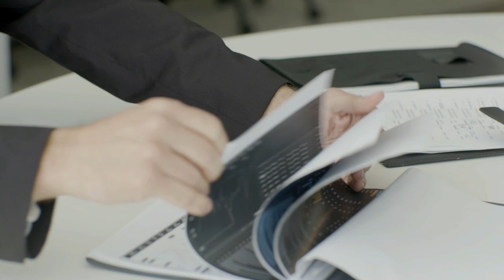दिल्ली के सीलमपुर गांव में अचानक ये शिवलिंग हवा में उड़ने लगा ,2 घंटे बाद फिर जो हुआ खुद ही देख लो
न में जहां भी सत्य है, वहीं शिव का वास है। शिव के साथ सारी विषमता है। वे औघड़ हैं, आशुतोष हैं, देवों में महादेव हैं, रुद्र हैं, गृहस्थ हैं, महायोगी हैं, त्यागी और तपस्वी हैं, पिता है, गुरु हैं, मृत्यु हैं, जीवन हैं। भारतीय होने का अर्थ है शिव को जानना। उनके जाने बिना इस लोक को जानना असंभव है। उनकी आराधना से मोक्ष मिलता है। वे ज्ञान का वेद हैं, वे रामायण के प्रणेता हैं, संगीत के स्वर हैं, ध्यान के उत्स हैं। उनमें नृत्य वास करता है, जीवन को गति मिलती है। वे प्रेमी हैं, ऋषियों के गुरु हैं, देवताओं के रक्षक हैं, असुरों के सहायक हैं और मानवों के आदर्श हैं